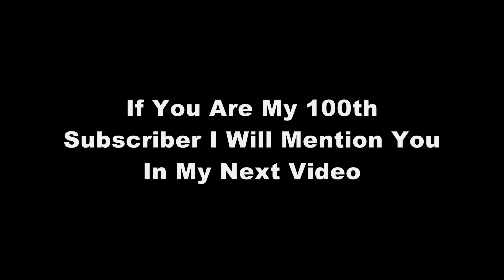Almost To 100